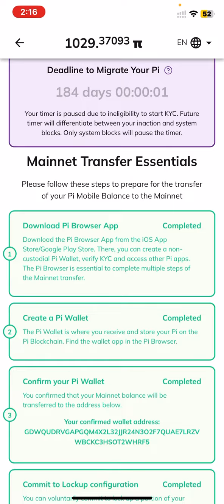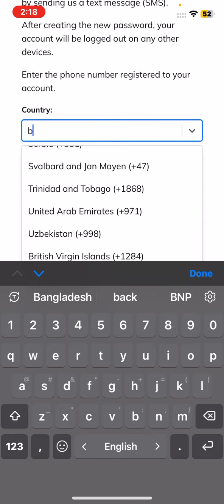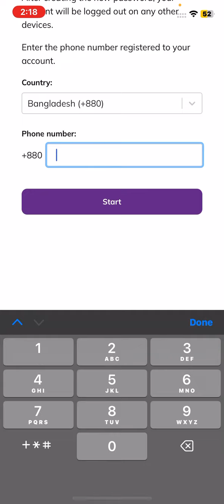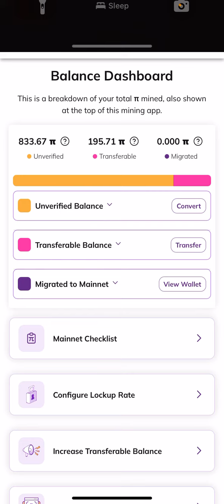Solve PI Network's Hidden Step 9 Problem NOW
invitation code:delowar4440